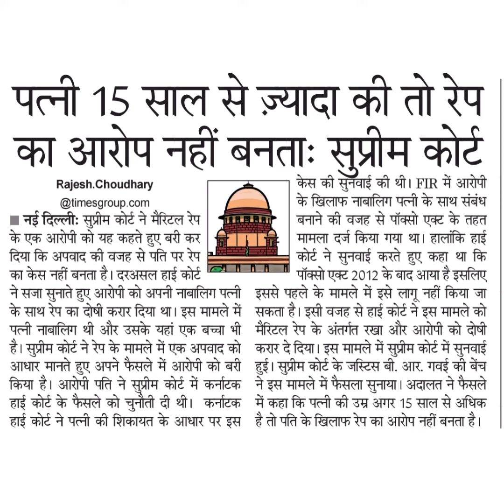पत्नी 15 साल से ज़्यादा की तो रेपका आरोप नहीं बनताः सुप्रीम कोट|॥ नई दिल्लीः सुप्रीम कोर्ट ने मैरिटल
पत्नी 15 साल से ज़्यादा की तो रेप
का आरोप नहीं बनताः सुप्रीम कोट
|॥ नई दिल्लीः सुप्रीम कोर्ट ने मैरिटल रेप
के एक आरोपी को यह कहते हुए बरी कर
दिया कि अपवाद की वजह से पति पर रेप
का केस नहीं बनता है। दरअसल हाई कोर्ट
ने सजा सुनाते हुए आरोपी को अपनी नाबालिग पत्नी
के साथ रेप का दोषी करार दिया था। इस मामले में
पत्नी नाबालिग थी और उसके यहां एक बच्चा भी
है। सुप्रीम कोर्ट ने रेप के मामले में एक अपवाद को
आधार मानते हुए अपने फैसले में आरोपी को बरी
किया है। आरोपी पति ने सुप्रीम कोर्ट में कर्नाटक
हाई कोर्ट के फैसले को चुनौती दी थी। कर्नाटिक
हाई कोर्ट ने पत्नी की शिकायत के आधार पर इस
केस की सुनवाई की थी। FTR में आरोपी
के खिलाफ नाबालिग पत्नी के साथ संबंध
बनाने की वजह से पॉ्क्सो एक्ट के तहत
मामला दर्जे किया गया था। हालांकि हाई
कोर्ट ने सुनवाई करते हुए कहा था कि
पॉक्सो एक्ट 2012 के बाद आया है इसलिए
इससे पहले के मामले में इसे लागू नहीं किया जा
सकता है। इसी वजह से हाई कोर्ट ने इस मामले को
मैरिटल रेप के अंतर्गत रखा और आरोपी को दोषी
करार दे दिया। इस मामले में सुप्रीम कोर्ट में सुनवाई
हुई। सुप्रीम कोर्ट के जस्टिस बी. आर. गवई की बेंच
ने इस मामले में फैसला सुनाया। अदालत ने फैसले
में कहा कि पत्नी की उम्र अगर 15 साल से अधिक
है तो पति के खिलाफ रेप का आरोप नहीं बनता है।